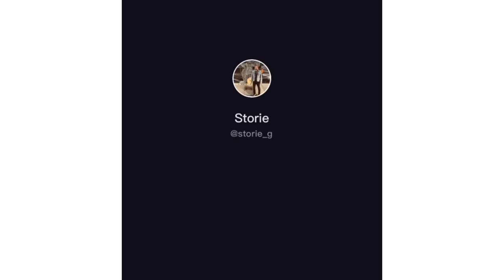TRY NOT TO LAUGH - SCARE CAM COMPILATION 2020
If you like my videos. Help me buy my first computer please.
TRY NOT TO LAUGH - SCARE CAM COMPILATION